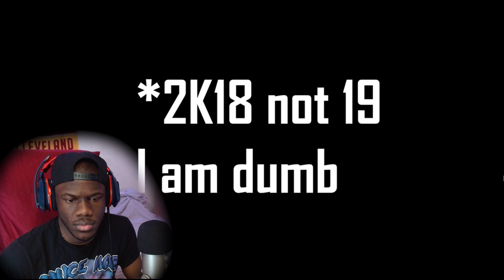HISTORY OF NBA 2K COVER ATHLETE CURSE!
• NBA
• Basketball
• NBA 2K
• NBA LIVE
• GTA 5
• FORTNITE
• MineCraft
• Droppshipping
• Real Estate
• Stock Market
• E Commerce